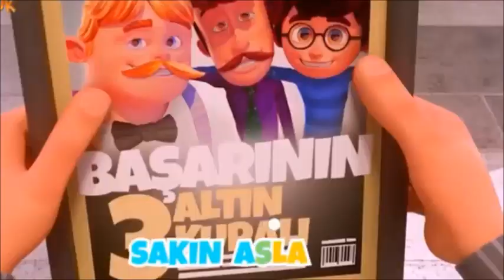DİJİTAL TAYFA ŞARKISI /İNTERNET KAPANI